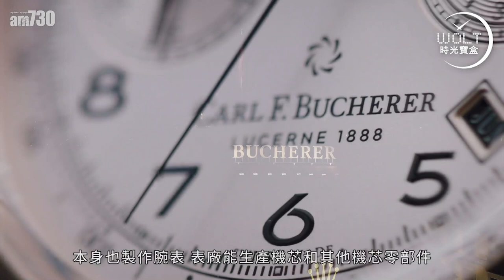【一周表事】有人喜歡藍 5隻不一樣的藍表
色彩繽紛的腕表不難找，
有人唯獨喜歡藍。

藍色，很普通，
好看的藍色，卻是難求。

炎炎夏日，望向藍天，
特別想要一隻藍表。

五個品牌不約而同，
造出了不一樣的藍色表，
總有一款合你心意。

bmgproductionmusic